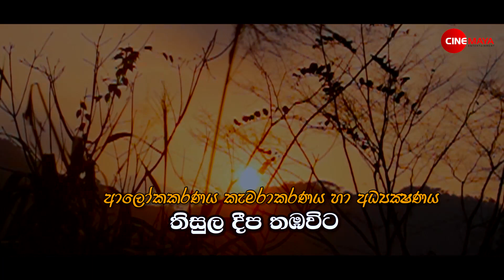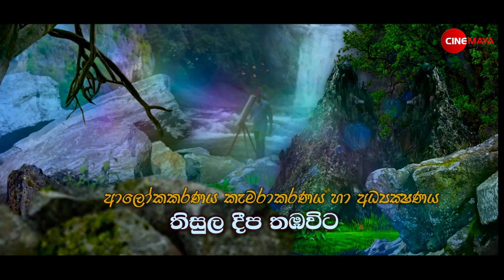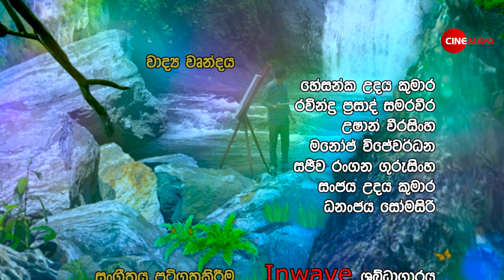Mahi pooja | මහී පූජා | Episode 28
Producer - Newton Widhanapathirana
Director -Thisula Deepa Thambawita